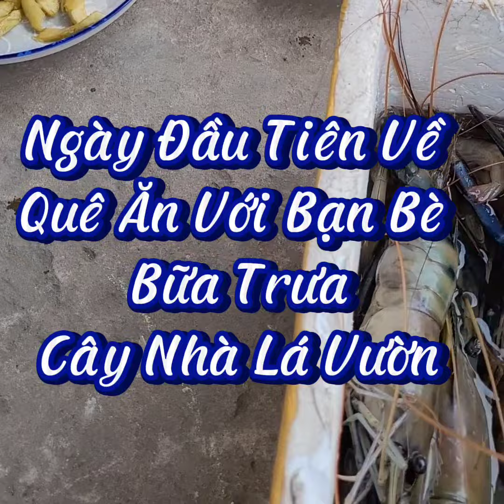Ngày Đầu Về Quê Ăn Với Bạn Bè Bữa Trưa Cây Nhà Lá Vườn|My Anh kCuoc Song Phap